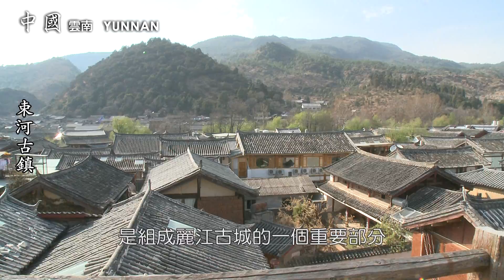七彩雲南 束河古鎮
束河古鎮位於麗江古城北邊，是登錄世界文化遺產的「麗江古城」的一部分，也是納西族在麗江地區最早的群居地之一，更是茶馬古道上保存完好的重鎮。納西語稱束河為「紹塢」，意為「高峰之下的村寨」，依山傍水、田園阡陌、民居房舍錯落有致，比起麗江大研古城寧靜許多；由於束河是茶馬古道的必經之地，因應需求而有許多製皮的工匠，是雲南地區重要的皮毛集散地，遊客在此能買到便宜、精巧又耐用的皮製品。